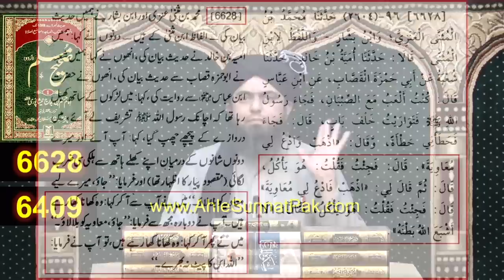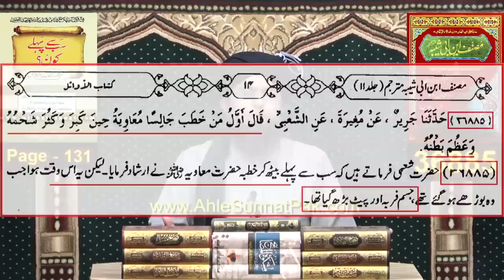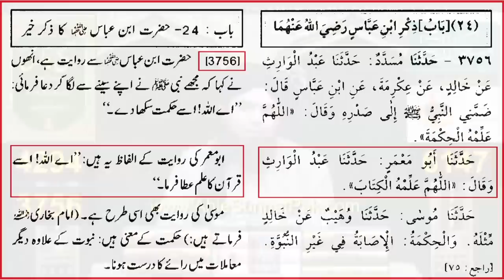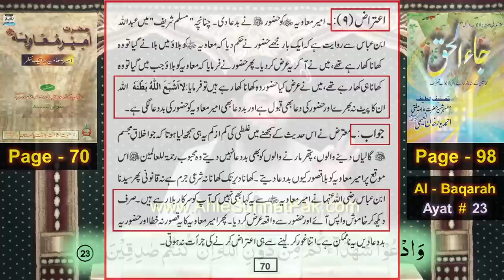😡 Reply to Wahabi Hafiz Umer on Hazrat MOAVIA رضی اللہ عنہ " Katib-e-WAHI " ! Engineer Muhammad Ali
Ref. No. 1 : FIR's Issue from Deobandi Mufti Tariq & Wahabi Allama Hisham ! By Engineer Muhammad Ali Mirza
Ref. No. 2 : Trend for Hazrat MOAVIA رضی اللہ عنہ ??? Reply to Brailvi, Deobandi & Wahabi ! Engineer Muhammad Ali
Ref. No. 3 : Reply to Deobandi Mufti Tariq, Wahabi Molvi Hisham, Qari Khalil & Hafiz Umer ! Engineer Muhammad Ali

We share All Islamic Scholars : Ilyas Qadri Dr. Tahir Ul Qadri Khadim Hussain Rizvi Mufti Akmal Kokab Noorani Okarvi Muzafar Husain Farooq Rizvi Ehsan Qadri Shah Turab Ul Haq Maulana Tariq Jameel Mufti Tariq Masood Makki Al Hijazi Tauseef ur Rehman Rashdi Javed Ahmed Ghamdi Maulana Ilyas Ghuman  Mufti Ali Nawaz Online Maulana Ishaq engineer mirza ki haqeeqat engineer muhammad ali mirza lectures Engineer Muhammad Ali Mirza latest,engineer muhammad ali mirza ki haqeeqat munazra engineer muhammad ali mirza mufti samer abbas qadri mufti saeed and khadim hussain rizvi dr ashraf asif jalali dr suleman misbahi mufti taqi usmani mufti abdul wahid qureshi